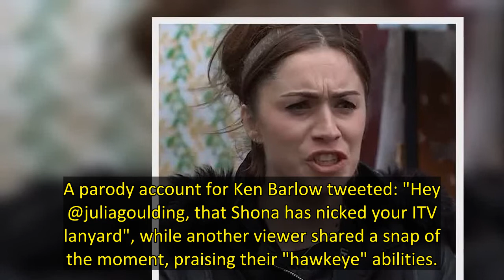Coronation Street fans spot Julia Goulding's ITV lanyard in recent episode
delivered a surprise Christmas present a few days early this year, when fans noticed a funny filming slip-up during the soap's December 22 episode.
Eagle-eyed viewers spotted something unexpected in the Wednesday night installment, as Sarah Platt attempted to bring the Platt and Barlow families together in time for the big day.
As the fallout from Max Turner's false accusation about Daniel Osbourne and Summer Spellman continued, the tense Barlow-Platt conversation was overshadowed by an acci